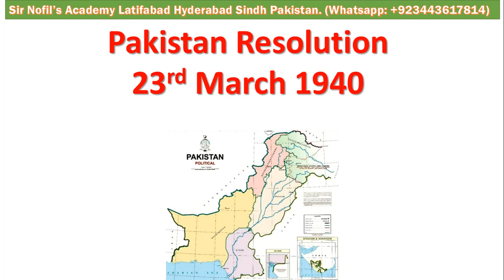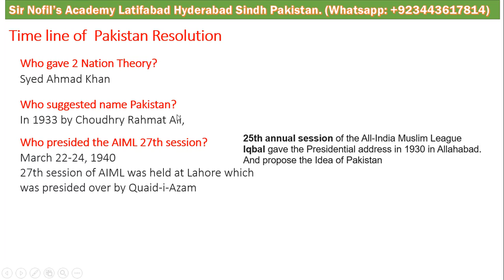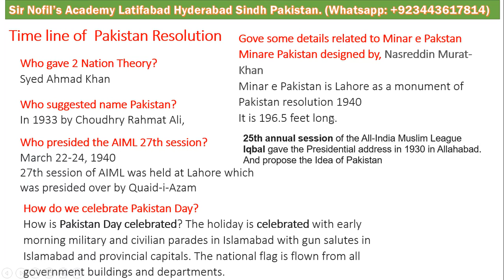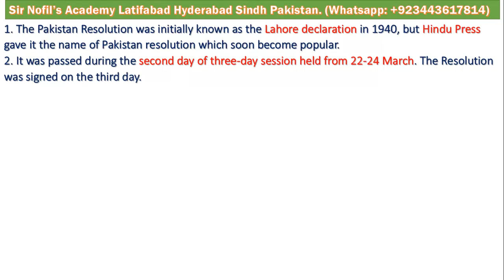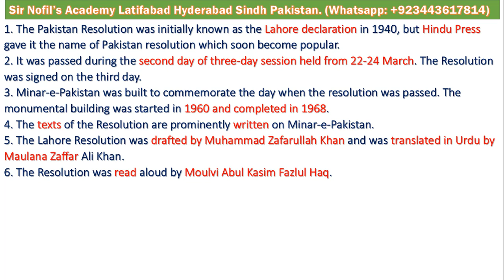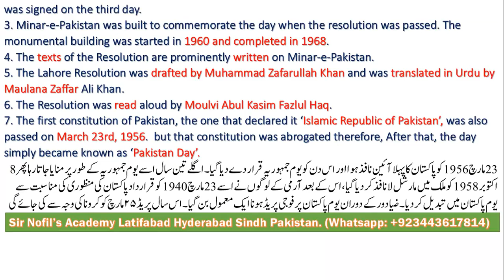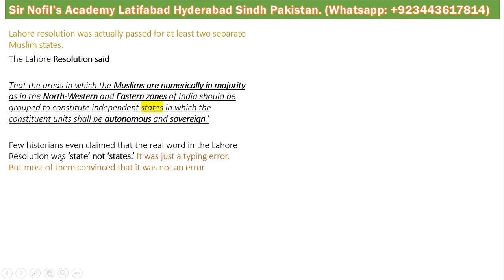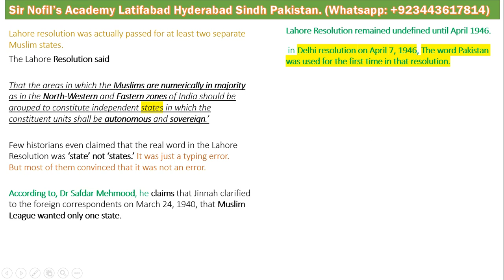Pakistan Resolution 23 March 1940 complete details and Timeline. Minar e Pakistan. CSS. Hindi Urdu.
This video will tell you that How The Day Youm e Pakistan was started to celebrate in Pakistan when and where.

What is National Sweet of Pakistan?
KARACHI: Gulab Jamun has been declared national sweet of Pakistan
The Height Of Minar-e-Pakistan?
Ans Is  - 196.5 feet ]
Minar-e-Pakistan was designed by_____________?
A. Nasreddin Murat-Khan

What is the Height of Minar-e-Pakistan?
The height of Minar-e-Pakistan is about 70 meters just as above the ground.